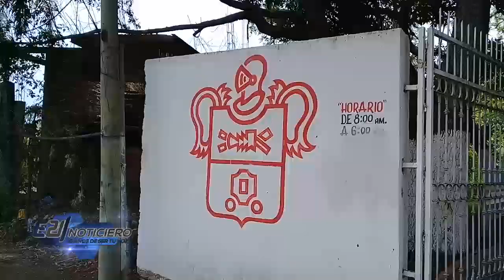Los panteones de Acatlán estarán cerrados desde este 8 de mayo hasta nuevo aviso